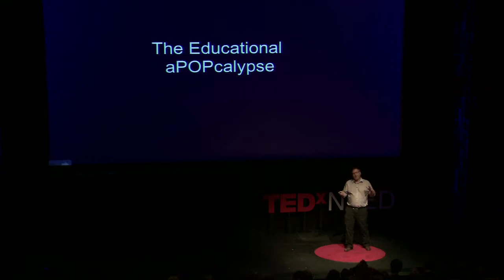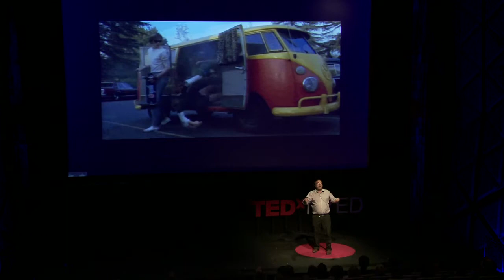TEDxNYED - April 28, 2012 - Jim Groom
Jim Groom is the Director of Teaching and Learning Technologies at the University of Mary Washington in Fredericksburg, Virginia. He has been working for over fifteen years in education with a consistent focus on the development of teaching and learning in higher education. In addition to extensive experience teaching at the college level, for the past seven years he has worked primarily in the field of instructional technology. Recent projects include an intercampus collaborative course known affectionately as ds106, a "massive" open online digital storytelling course that re-thinks the intersection of the humanities and online, distributed community-based learning experiences. He was also instrumental in the development of UMW Blogs, a multi-user blogging environment designed to provide an academic web-authoring solution to faculty and students that is flexible and open. Jim regularly blogs about edtech, film, literature, toys, and whatever else interests him at bavatuesdays.com.